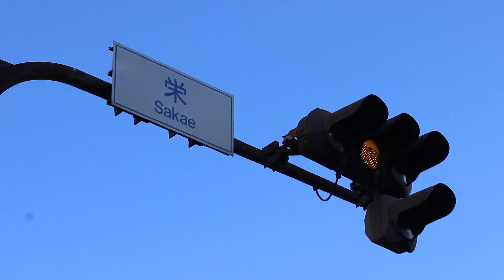SKE48 古畑奈和 「観覧車」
SKE48 古畑奈和（ふるはた なお）
1st Album Dear 君とボク。収録の「観覧車」をイメージしたMV。
※公式ではありません。

2018年12月24日 発売！
購入はネット限定！販売期間も2019年1月16日まで！

気になった方はぜひアルバムを聞いてみてください！